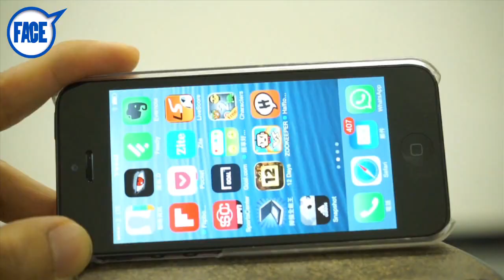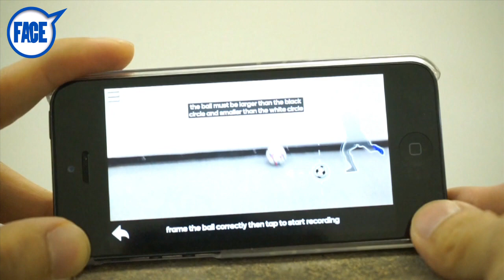FACE 346期﹣挑戰伊巴腳力 Adidas新app測球速